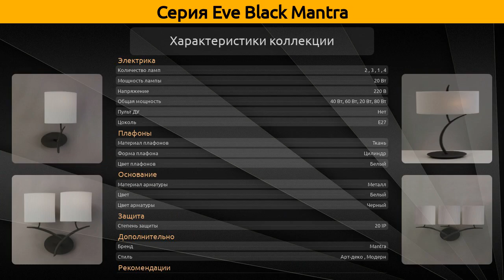Eve Black Mantra - бра, настольная лампа и подвесной светильник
Коллекция "Eve Black" от бренда Mantra включает 10 товаров, а в частности это бра, настольная лампа, подвесной светильник, подвесная люстра, потолочный светильник и торшер.

Серия Eve Black Mantra состоит из следующих артикулов:
Подвесная люстра - 1151;
Настольная лампа - 1157, 1158;
Подвесной светильник - 1150, 1153;
Потолочный светильник - 1152;
Торшер - 1159;
Бра - 1155, 1154, 1156;